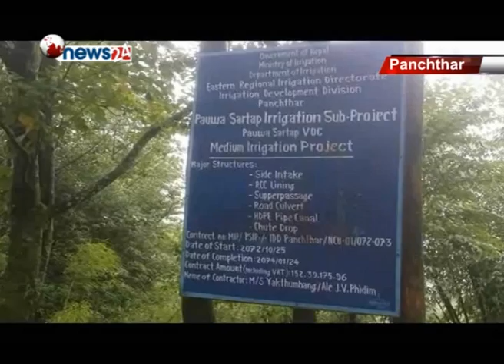पक्की कुलो सञ्चालनमा आएपछि फाल्गुनन्द गाउँपालिकाका किसानहरु हर्षित-NEWS 24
पाँचथर फाल्गुनन्द गाउँपालिकमा सिंचाई सुविधा पुग्ने गरि पक्की कुलो सञ्चालनमा आएपछि किसानहरु हर्षित बनेका छन् । सिंचाइ अभावमा खेती योग्य जमीन बाँझो नै राख्नु पर्ने अवस्थामा सिंचाई सुविधा पुगेपछि किसानहरु खुसी भएका हुन् । तीन सय १४ घरधुरी किसानमा हिउँद र वर्खामा खाद्य तथा नगदे बाली उत्पादन हुनेगरी पक्की कुलो बनेपछि किसानमा खुसीयाली छाएको हो । कुलो निर्माण पछि व्यवसायिक रुपमा चिया, अलैँची, धान, मकै, गहुँ तथा तरकारी उत्पादनमा बृद्धि भइ जीवन सुधार हुने किसानले अपेक्षा गरेका छन् । सिंचाई सव डिभिजन कार्यालय पाँचथरले कृषकमा सिचाइ सुविधा पु¥याउनले लक्ष्य लिएको भए पनि आकाशे पानीको भरमा खेती गर्न किसानहरु बाध्य हुँदै आएका थिए ।